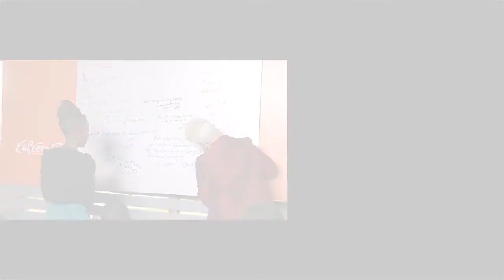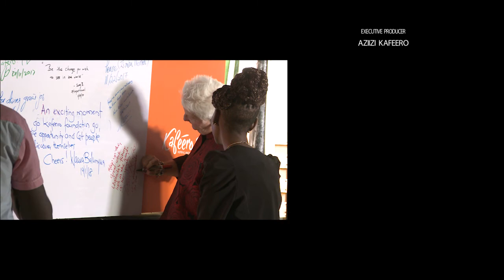UNPACKED WITH AMBASSADOR DEBORAH R. MALAC. KAFEERO.TV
Ambassador Deborah R. Malac discusses about the U.S. Mission’s entrepreneurship and education programs on UnPacked hosted by Angela Mirembe on Kafeero.Tv her experience working in Africa and more.